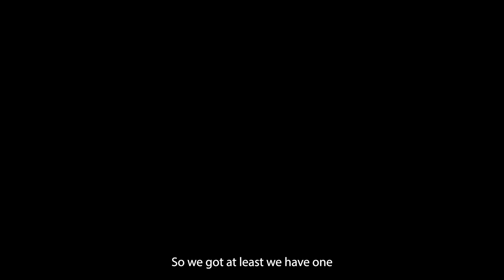Cultivating Togetherness: Nurturing a Deeper Connection with Your Partner |ETC Episode 3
Welcome to another episode of Embrace the Chaos. Today, we're privileged to have Dick and Anna Gee join us as we explore the significant impact of recreational companionship in fostering emotional intimacy within marriages.

Drawing from their rich 33-year marital journey, Dick and Anna unveil the power of shared activities like football, marathons, and spiritual practices in fortifying their bond. Through candid discussions, they shed light on how these experiences have not only strengthened their connection but also served as pillars during challenging phases in their relationship.

Regardless of your relationship status, whether single or married, join us for invaluable insights into building enduring connections and nurturing meaningful relationships. Tune in for an enriching conversation!